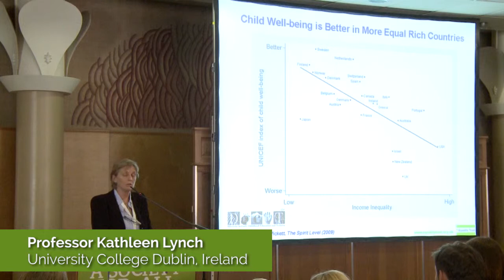Professor Kathleen Lynch, Keynote Highlights ISSA Conference 2014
University College Dublin's Professor Kathleen Lynch makes clear how inequality adversely affects the development of children.